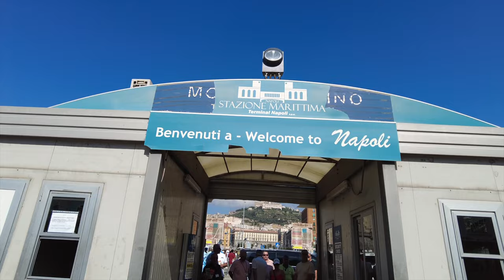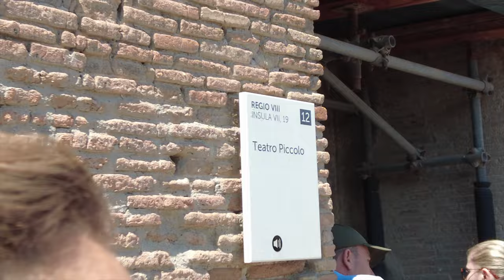DISCOVERING THE ANCIENT RUINS OF POMPEII || NAPLES, ITALY || OASIS OF THE SEAS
In this travel vlog, we explore the incredible ruins of Pompeii in Naples, Italy, and uncover the fascinating history hidden within this ancient city.  Indulge in authentic Napoli pizza and savor the delightful Italian food that this vibrant city has to offer.  Get ready to uncover the magic of Pompeii and the beauty of Naples in this captivating travel adventure.